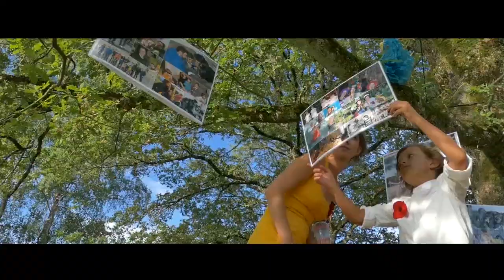Oh les P'tits Amoureux de 2018 !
Un p'tit clip pour la St-Valentin des P'tits Amoureux qui se sont dit OUI devant mes objectifs en 2018 !